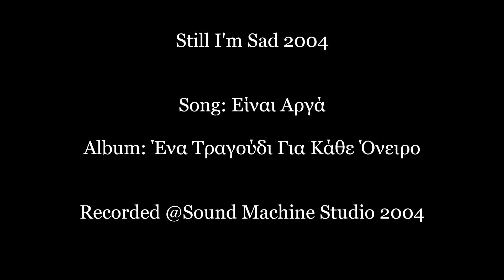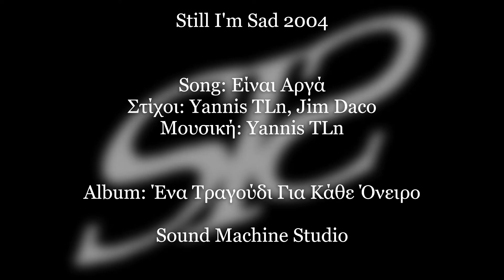Still I'm Sad 2004 - Είναι Αργά